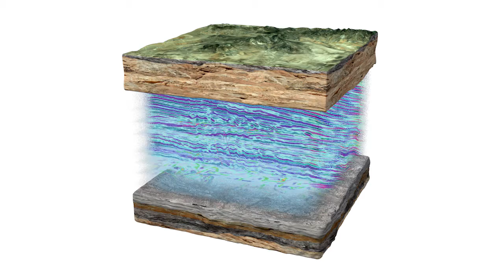Seismic Stratigraphy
Use a good explainer animation to visualize how a stratigraph is interpreted using 3-d seismic data.

What technology would you like to bring to your customers? With animation, seeing is believing.